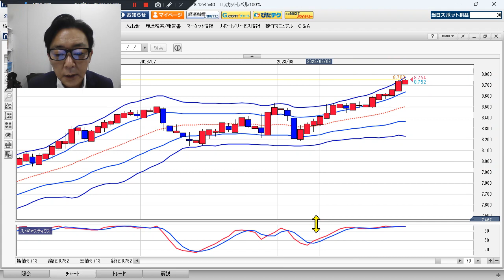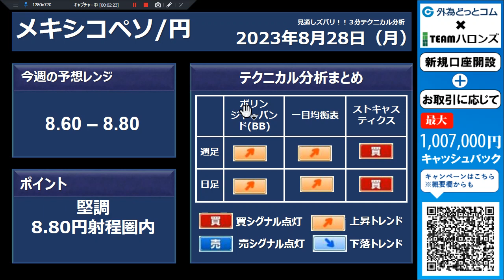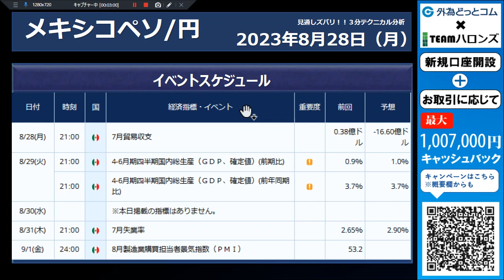メキシコペソ/円見通し「堅調、 8.80円射程圏内」見通しズバリ！3分テクニカル分析 週間見通し 2023年8月28日